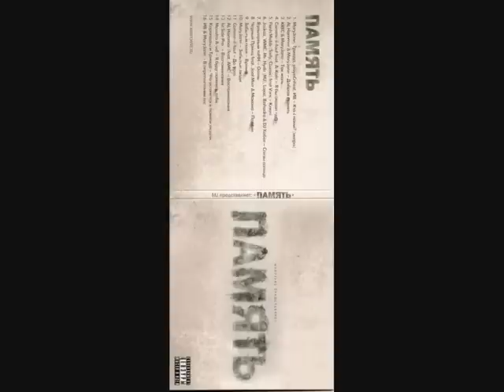Jaskaz feat. WMC , Mr. Hyde (MJ) , Lojaz , Bahadra & DJ Хобот - Слёзы Солнца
Mary Jane